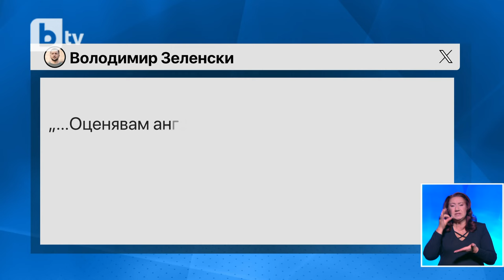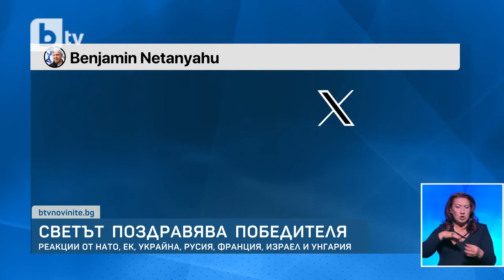Как светът реагира на победата на Доналд Тръмп в САЩ?